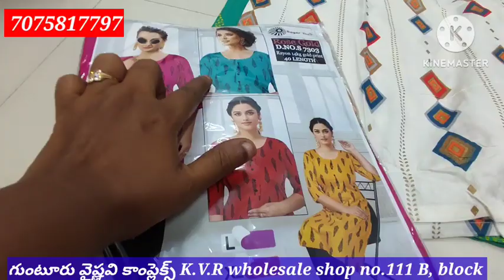guntur wholesale market/Tops wholesale retail/vaishnavi complex/@joystrendsvlogs6293